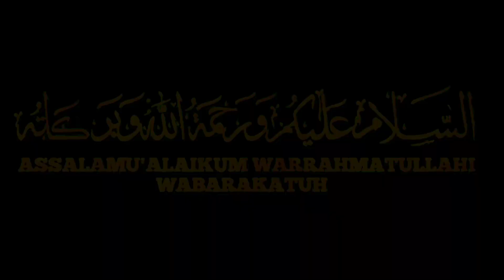Ngoyod Bus She Bule, Kacung Style dan Gold star Jhon Sena